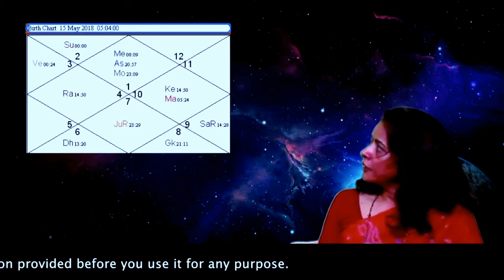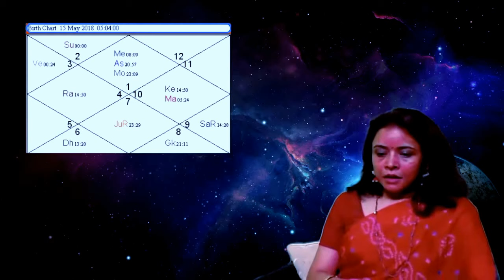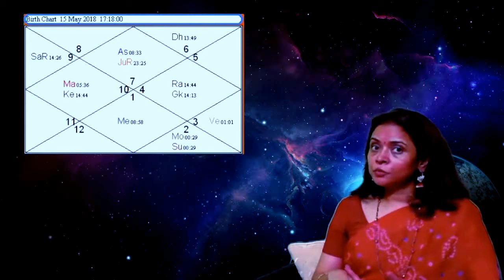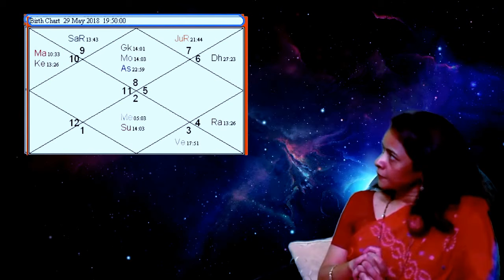Prospects for India May-June 2018 as per Mundane Astrology - Hindi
In this video we talk about prospects for India in May-June 2018 using principles of Mundane Astrology .

Hindu or the Vedic Astrologers cast Surya Sankranti chart every month and use it for making predictions for the coming month for a country.

Jyotishacharya Jaya Singh is an M.A. Economics, B Ed. She got her Jyotishacharya degree from Bhartiya Vidya Bhawan, New Delhi in 2006 and is actively involved in Research under guidance of Sh. K.N. Rao.